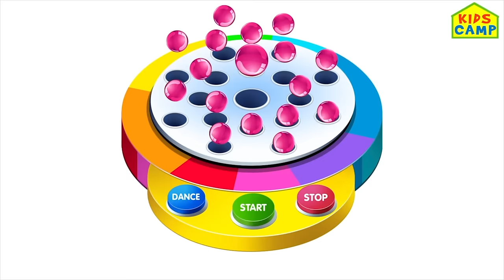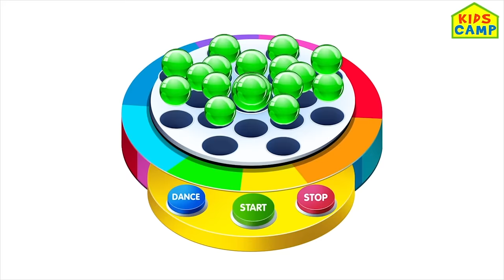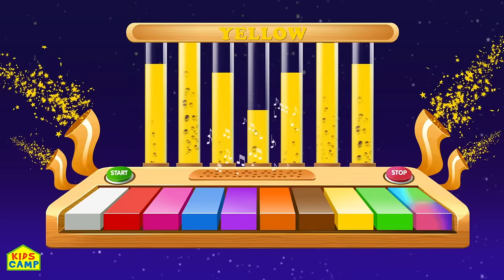Classic Nursery Rhymes - Halloween Songs for Kids | A Ghost A Vampire | Nursery Rhymes for Children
Halloween Songs for Kids | A Ghost A Vampire | Nursery Rhymes for Children & Baby Songs KidsCamp

Kidscamp Nursery Rhymes and Kids Songs Collection